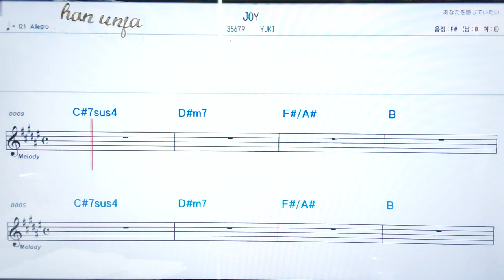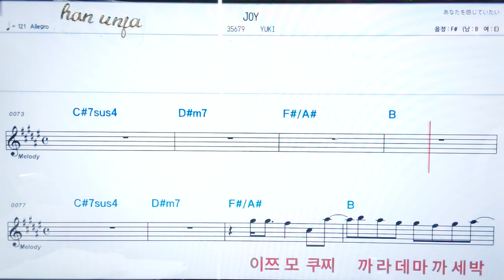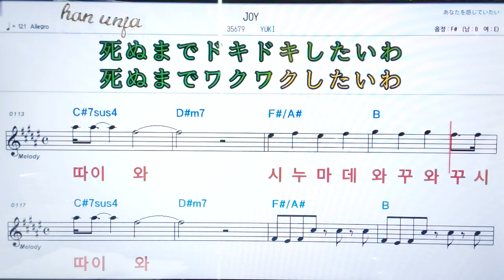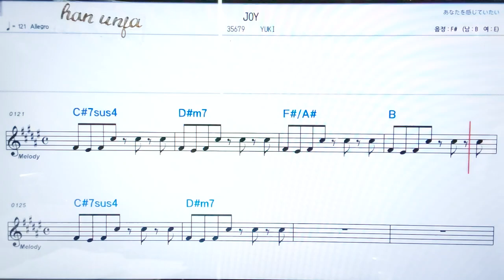💖JOY/YUKI ✌ *악보, 코드, ,,Karaoke*카라오케 반주